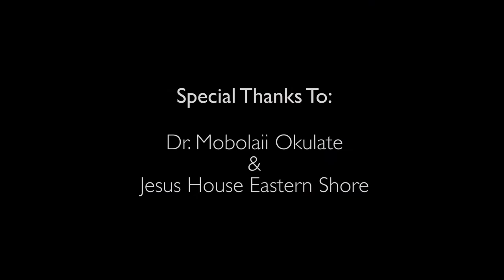"It Was You" Preston Jonzell (OFFICIAL VIDEO) by Vivids Video Production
Video Produced by Vivids Video Production in Milford, DE

We strive to produce Delaware and Marylands premiere video products for our clients. call Vivids today for a free video marketing strategy for your business or brand! 855-8-VIVIDS